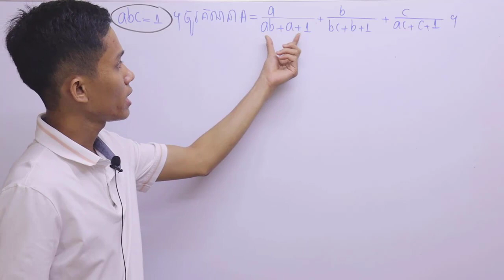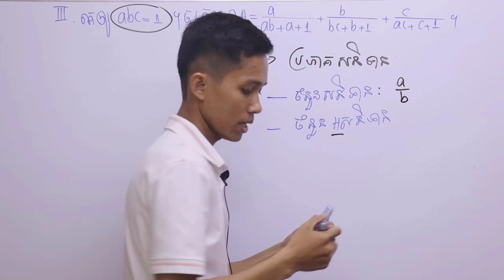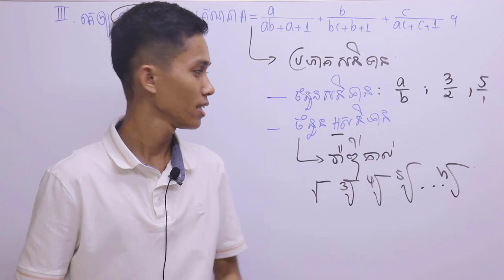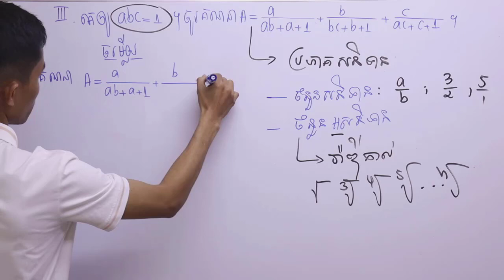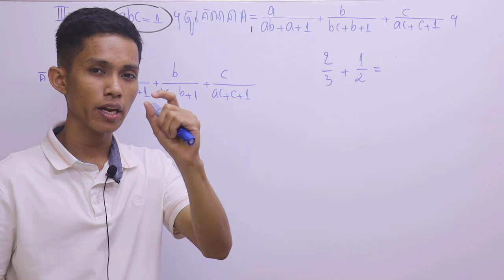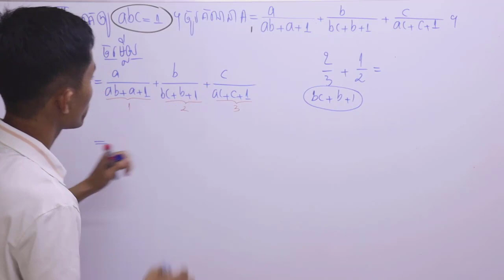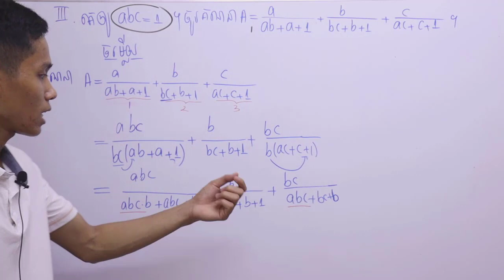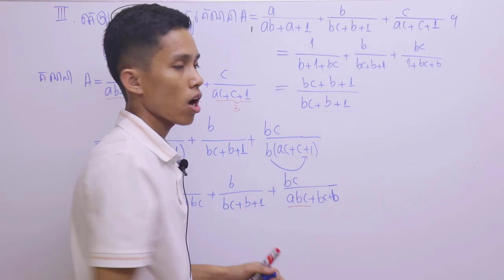វិញ្ញសាទី១​ - លំហាត់ត្រៀមសិស្សពូកែថ្នាក់ទី៩ [ video 4 ] - Kruoch Kong